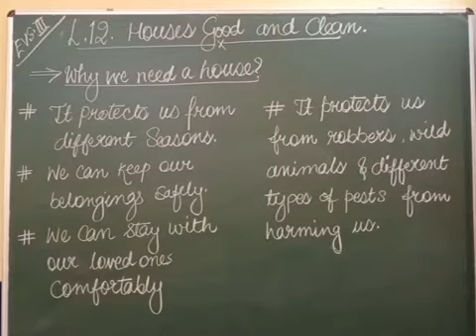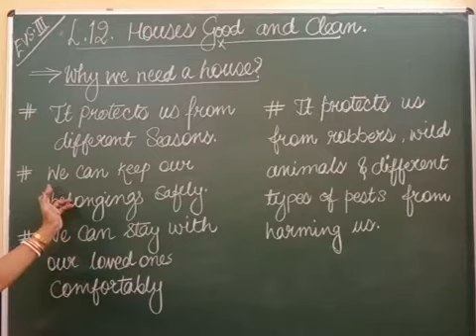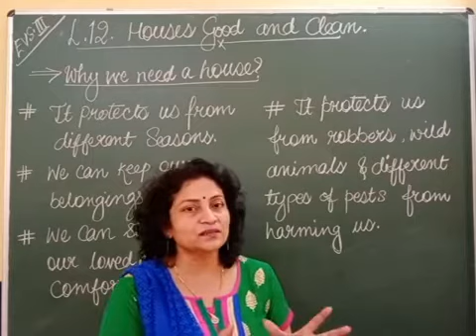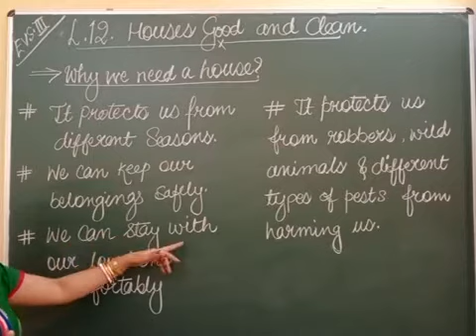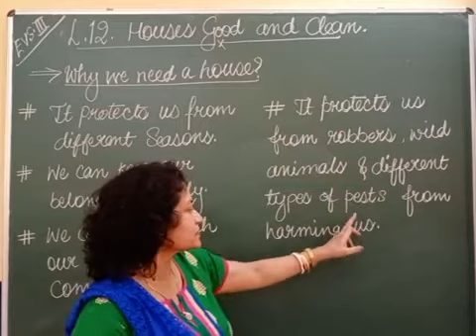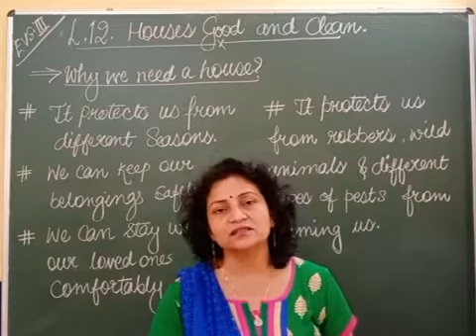III EVS Chapter 12 Houses Good & Clean Part 2